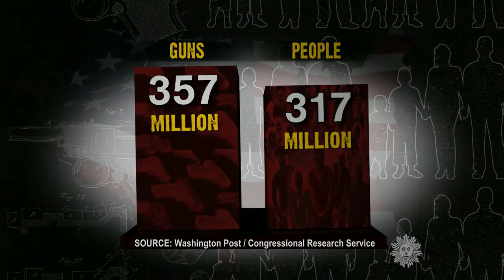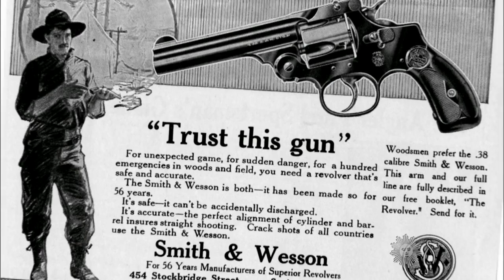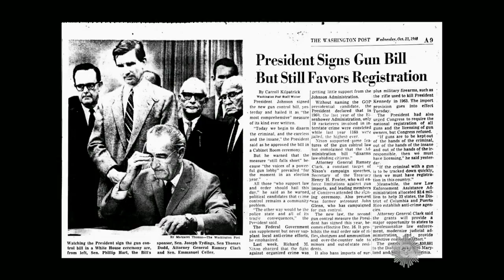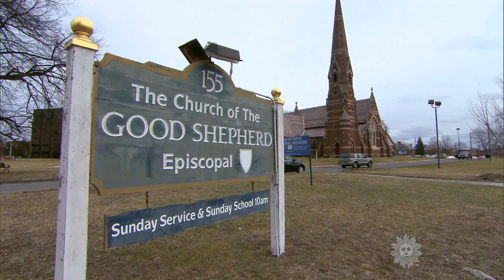A history of guns in America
No other developed country has embraced guns more than the United States. Just how did firearms become such a big part of American culture? Lee Cowan reports. Originally aired March 13, 2016